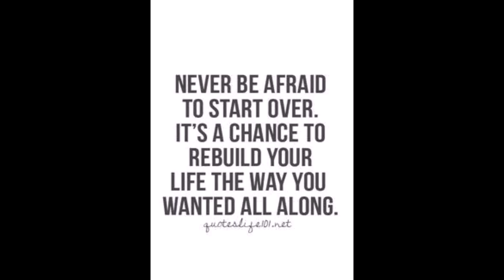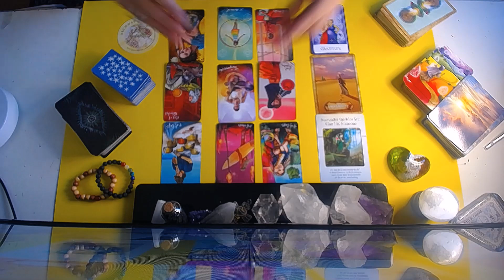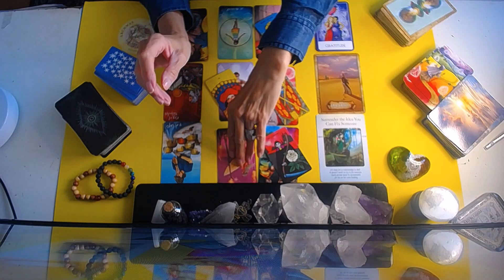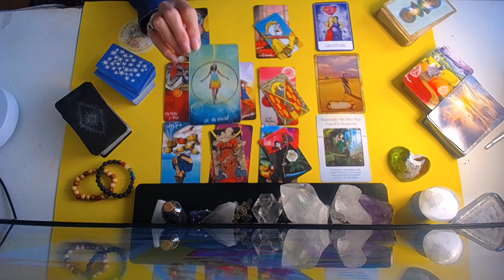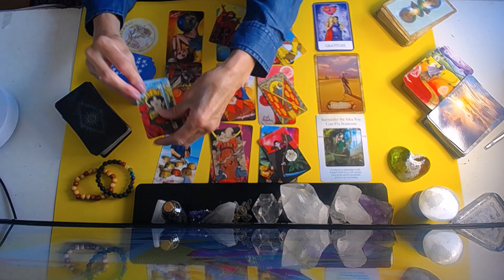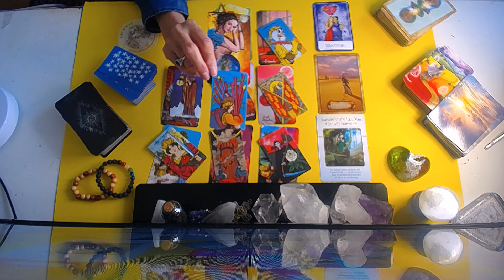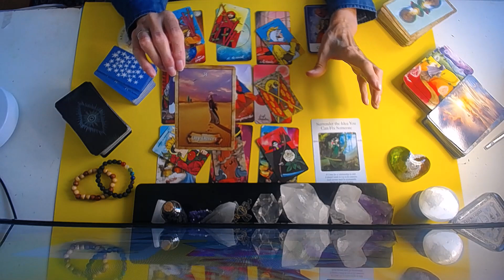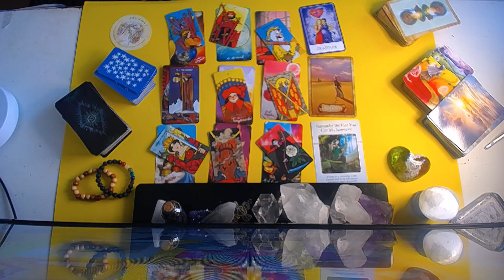ARIES OCT.4-11 2020~ FINALLY !! SOMETHING IS OVER !! NEW BEAUTIFUL BEGINNING COMING!!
45 min. $100
1 Hour . $150 .. Very detailed reading and many clarification cards
1 QUESTION READINGS ... VIA EMAIL ONLY .. $20 .. 24 HR.  time span

category